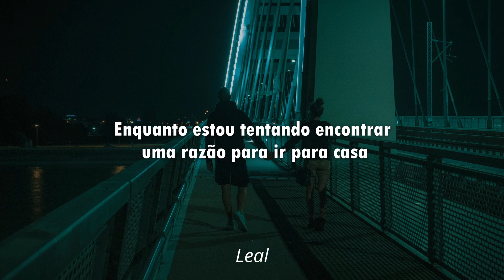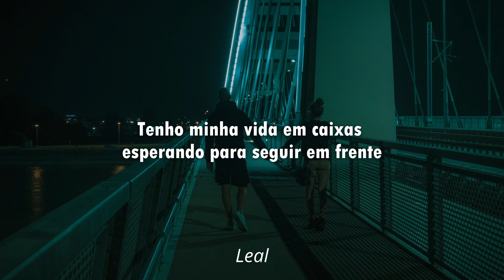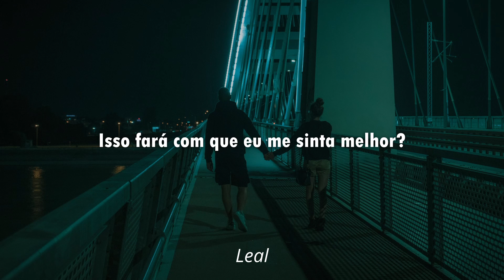Maximillian ft Nicklas Sahl - Miss Her [Tradução]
Artista: Maximillian e Nicklas Sahl